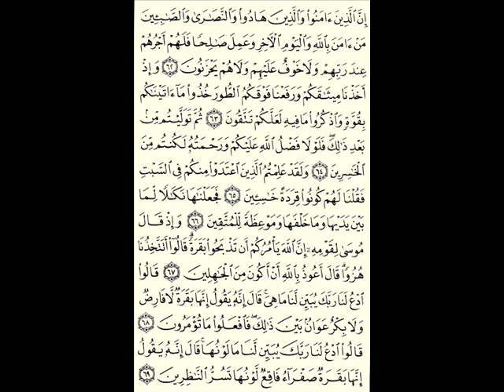010 albaqarah ahmad badar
سورة البقرة صفحة 10 من الاية 62 حتى 69
احمد بدر زين العارفين اندونيسي